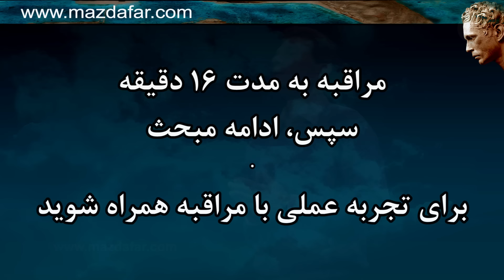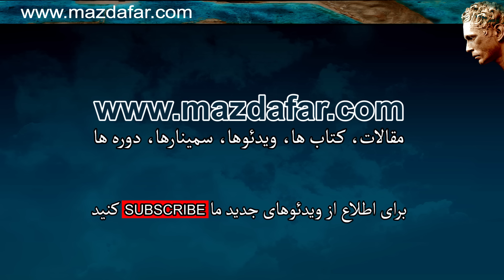سمینار «گذر از ذهن» - مزدافر مؤمنی - قسمت بیست وهشتم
این سمینار با هدف آشنایی با عملکرد ذهن، همچنین مشاهده و گذر از ذهن ارائه شده است

باشد که برای همگان مفید واقع شود و اندکی از رنج بیهودۀ بشر کاسته شود

ب: آشنایی با ساختار واقعیت، زندگی و مرگ، شامل چهار سمینار با عناوین «میدان های کوانتومی»، «موج سواری بر امواج زندگی»، «شما بدنتون نیستین» و «مشاهده و شعور» برای علاقمندان به شناخت بیشتر زندگی